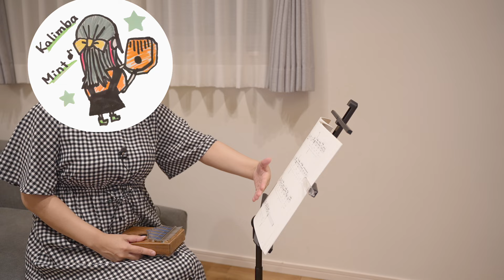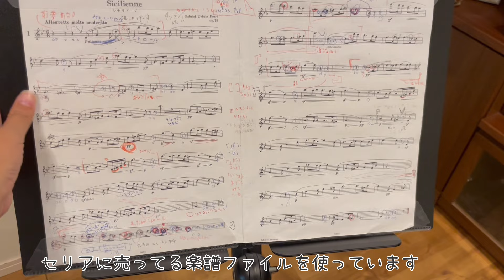KraftGeekのスタイリッシュな譜面台！世界最大級の楽器展示会NAMM SHOW 2024で受賞！【楽譜ファイル紹介】クラフトギーク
楽譜ファイル

演奏したのは下記の楽譜より
スキマスイッチの《奏》です（テロップ間違えてる🙏）
和音アレンジで楽しむカリンバ J-POP&人気メロディ

録音ミスで音聞きづらくてごめんなさい🙏

はじめようカリンバ！
超入門🔰カリンバ専用楽譜で直感的に弾ける！
カリンバメロディーズ和音アレンジ編
和音アレンジで楽しむカリンバ クリスマス名曲集

♪私が持っているカリンバをまとめました♪